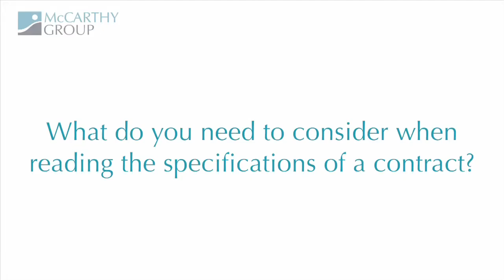The Importance Of Building Specifications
And this is where things can get tricky. The build might look affordable on paper, but is that because you have a great builder who is looking after your interests, or are there items that you assume are part of the build, but in fact have been left out?

In part two of our series on building your own home, Stephen sounds out building expert Klaus Wilde on some of the common mistakes people make when reading through their specifications.